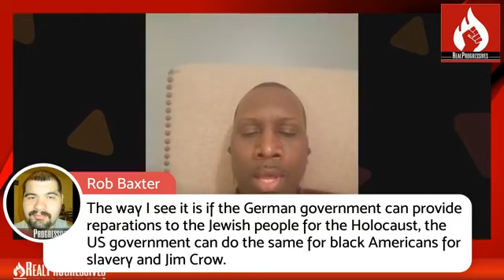Steve Grumbine - Asa Khalif from the The Coalition for Black Lives, joins Real Progressives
Asa Khalif from the The Coalition for Black Lives, joins Steven D Grumbine TONIGHT to discuss Starbucks, the struggle for equal protection under the law and what you can do to help!